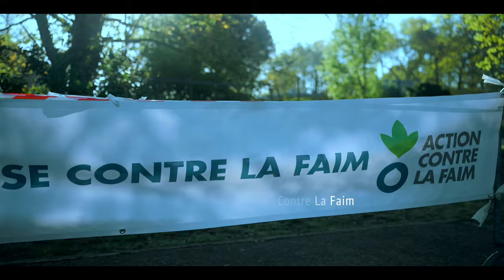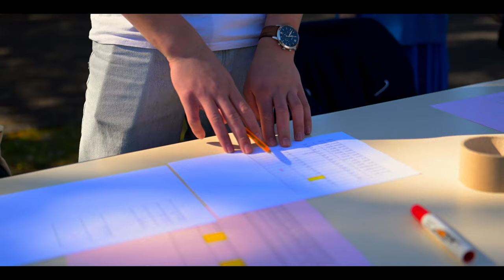Course Solidaire du Lycée Sud Médoc pour Action Contre la Faim - 12 Avril 2024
Découvrez l'engagement des **classes de Secondes, Premières et Terminales** du Lycée Sud Médoc dans une course solidaire pour Action Contre la Faim. 🏃‍♂️🏃‍♀️ Le 12 avril 2024, ces élèves déterminés ont chaussé leurs baskets pour une cause qui dépasse les frontières de l'école : lutter contre la faim dans le monde.

Cette vidéo vous plonge au cœur de l'événement, capturant l'esprit d'entraide et la détermination des jeunes coureurs. De la préparation enthousiaste au franchissement de la ligne d'arrivée, chaque moment témoigne de la solidarité qui unit les élèves du Lycée Sud Médoc.

**Liker, commenter et partager** sont des gestes simples qui peuvent amplifier notre message et notre soutien à Action Contre la Faim. Rejoignez-nous dans cette aventure humaine et sportive !